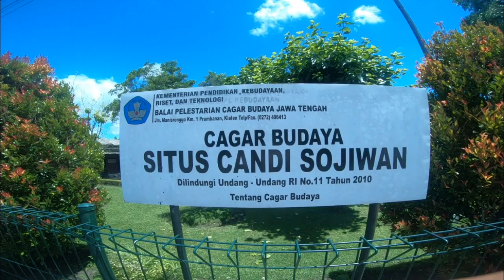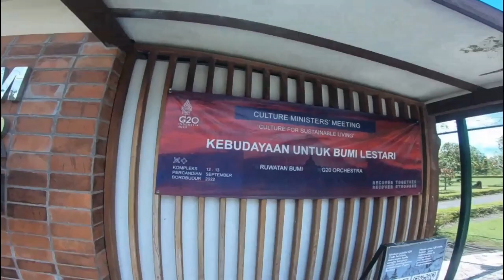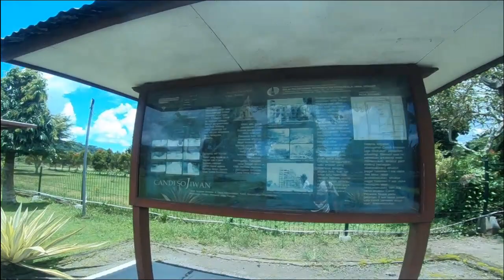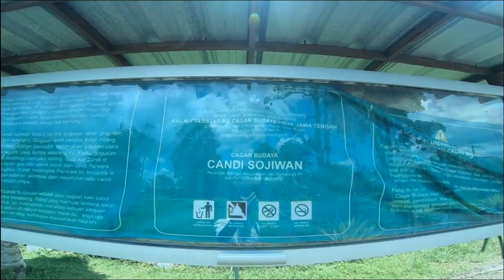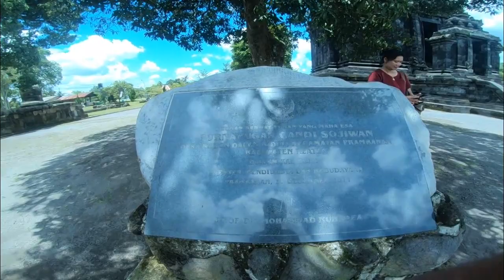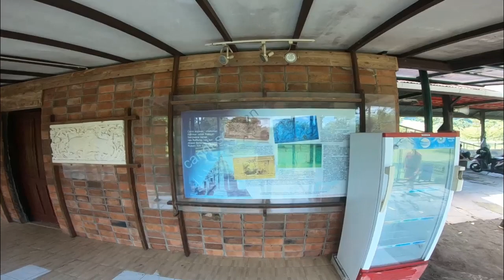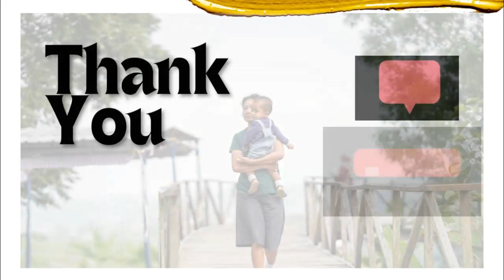CANDI SOJIWAN | WARISAN BUDAYA INDONESIA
Candi Sojiwan terletak di Desa Kebon Dalem Kidul, Kecamatan Prambanan, Kabupaten Klaten.
Candi ini merupakan salah satu Candi Budha yang termasuk di Kawasan Prambanan. Berdasarkan beberapa penelitian,
Candi Sojiwan dibangun semasa dengan candi-candi di dekatnya yaitu pada abad IX-X Masehi.
Balai Pelestarian Cagar Budaya Jawa Tengah telah selesai memugar dan menata lingkungan sehingga menjadikan candi begitu indah.

Candi Sojiwan memiliki keunikan. Keunikan ini berasal dari beberapa panel relief yang bercerita tentang cerita-cerita
Jika dipahami lebih dalam cerita-cerita ini menyampaikan pesan-pesan moral yang tidak lekang oleh waktu.
Pesan-pesan moral ini juga sangat berguna untuk menjalani kehidupan sehari-hari.

Setelah dilakukan penelitian, terdapat beberapa temuan menarik. Salah satunya adalah parit keliling.
Parit keliling ini sebagian berada di pemukiman warga.
Di dalam parit kelagian ditemukan arca, pondasi candi, struktur pagar, batu candi (lepas), struktur
dan batu candi di sekitar permukiman warga yang berada di sebelah selatan candi Induk.

Diluar parit keliling terdapat beberapa temuan lepas berupa batu candi yang tersebar di dusun Sojiwan dan Kalongan,
terutama di sebelah timur dan selatan kompleks candi Sojiwan. Batu-batu candi tersebut tersebar di sekitar
permukiman warga dan sebagain dijadikan pagar halaman rumah penduduk.
Artefak dari Candi Sojiwan yang disimpan di tempat lain berupa prasasti pendek yang di simpan di Museum Nasional Jakarta dan arca
Dwarapala yang sekarang berada di Alun – Alun Klaten.

Candi Sojiwan berada di kawasan Siwa Plateu yang banyak terdapat candi baik candi berlatar belakang agama hindu maupun budha.
Hal ini menunjukkan bahwa sejak dulu nenek moyang kita telah hidup harmonis dan sangat toleran.
Nilai-nilai toleransi ini sangat dibutuhkan masyarakat Indonesia sekarang ini mengingat kita berbeda-beda keyakinan.

Bentuk dan ukuran Candi-candi di kawasan Prambanan beragam, sehingga kawasan ini berpotensi sebagai taman purbakala nasional.
Selain sebagai taman purbakala nasional, bentuk dan ukuran candi-candi di Kawasan Prambanan juga berpotensi sebagai museum arsitektur candi skala nasional.

Candi Sojiwan merupakan candi Buddha terbesar kelima di Propinsi Jawa Tengah yang pada candi induknya telah selesai dipugar.
Jika mengunjungi Candi Prambanan tidak lengkap jika belum mengunjungi Candi Sojiwan. Selain candi yang megah, pengunjung juga
dapat menikmati suasana pedesaan yang tenang.

Dahulu Candi Sojiwan, hanya berupa sisa runtuhan dan bongkahan batu yang tidak menarik untuk dikunjungi.
Tetapi seiring dengan perkembangan zaman pemerintah melihat ada ketertarikan yang dapat kita temukan di Candi Sojiwan.
Sehingga Pemerintah melakukan pengpugaran dan di buka pada tahun 2011.